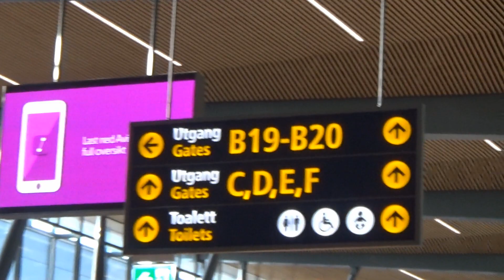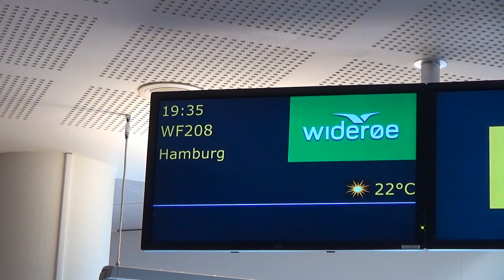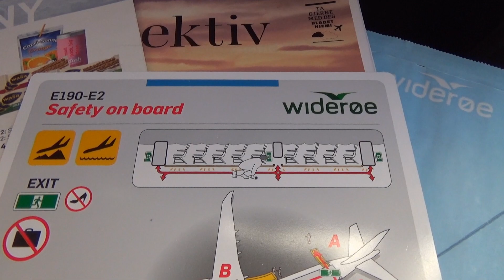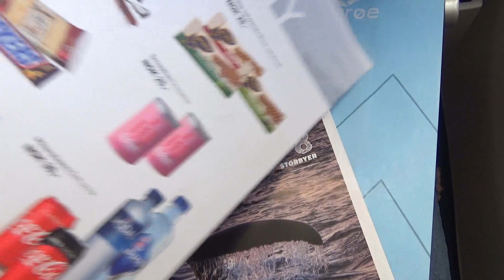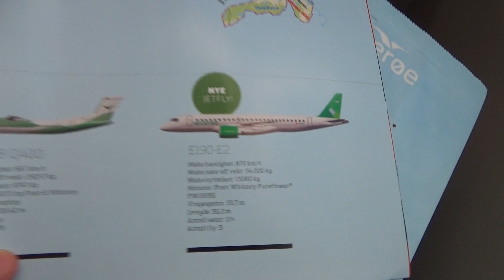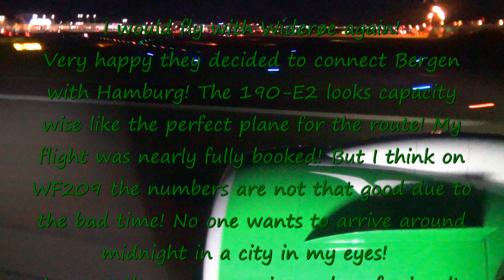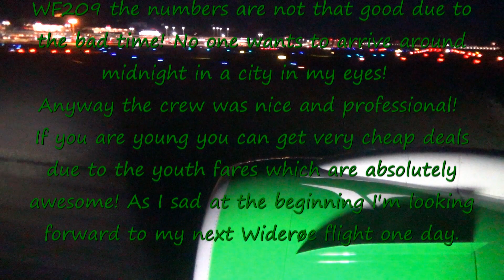Tripreport Widerøe WF208 Bergen - Hamburg | Economy | Embraer 190-E2 LN-WEB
A very uneventful but enjoyable flight!

Guys I'm so sorry that I haven't enough time at the moment to be up to date around what is going on in the aviation community since I start studying.

I read every comment but I mostly can't reply due to the lack of time! But your continuous support is very heart warming and appreciated!